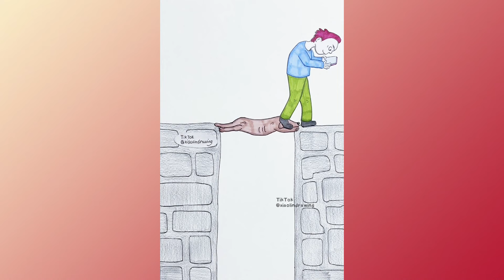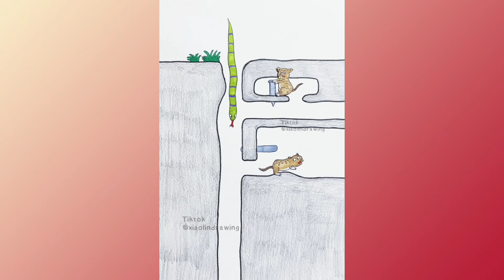Part1--my drawing/animation collection